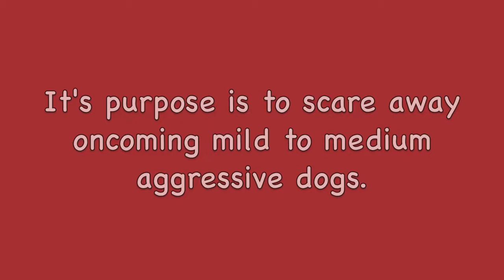Spray Shield Demo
Michigan Dog Trainer demonstrates the Spray Shield, an effective animal deterrent spray.  Carry it in your pocket and use it to turn away mild to medium aggressive dogs who approach you on walks.